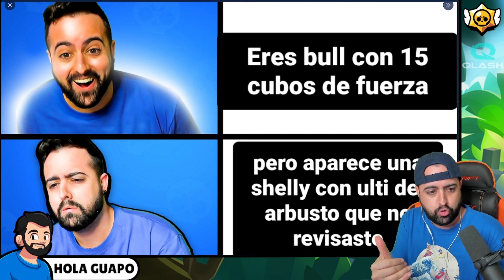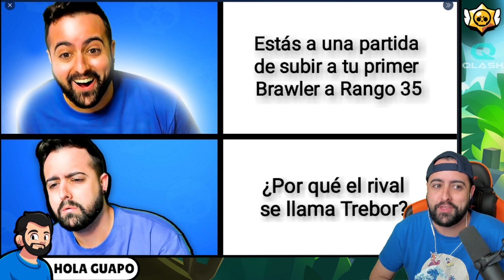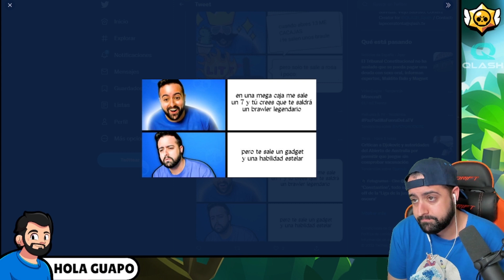REACCIONANDO A MIS MEMES #10 | MEMES NIVEL BRAWL STARS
¿De que va el vídeo de hoy? ➜ En este vídeo vamos a reaccionar a memes de la pecera tonta con nivel de brawl stars.